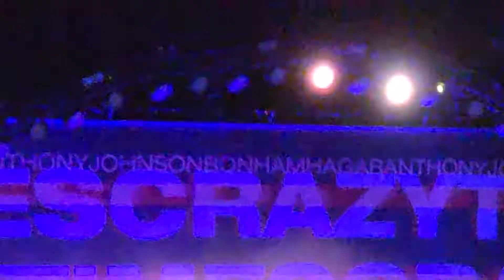Sammy Hagar - Finish What You Started/Mas Tequila - Cynthia Woods Mitchell Pavillion - The Woodlands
Sammy Hagar - Finish What You Started/Mas Tequila - Cynthia Woods Mitchell Pavillion - The Woodlands, TX 09/16/22
Filmed by SS